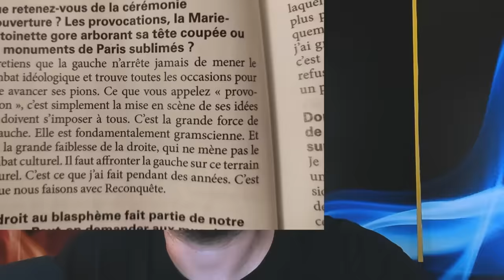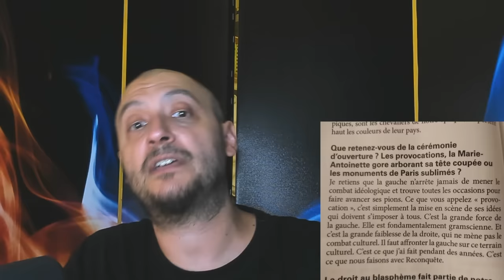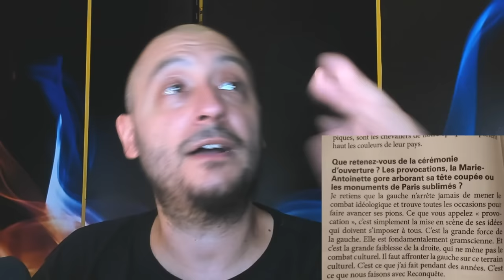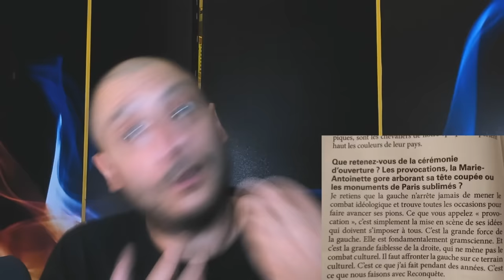ZEMMOUR veut GAGNER la BATAILLE CULTURELLE : Oui, Mais Comment ?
- Voir cette vidéo en intégralité, envoyez 6 euros ici en écrivant "ZEMMOUR" dans la Note de commande